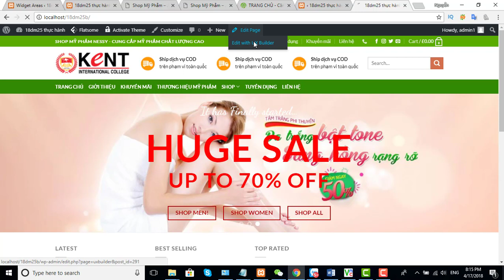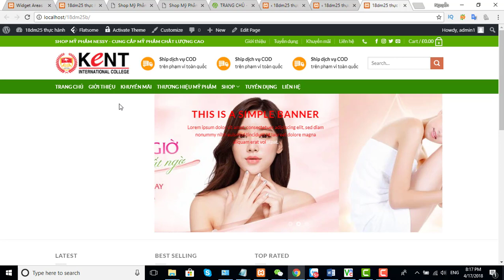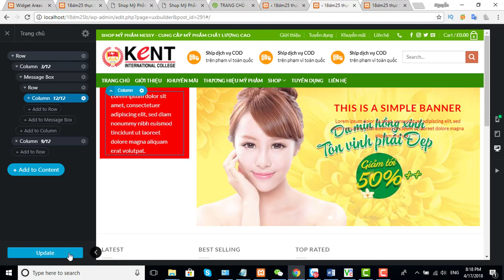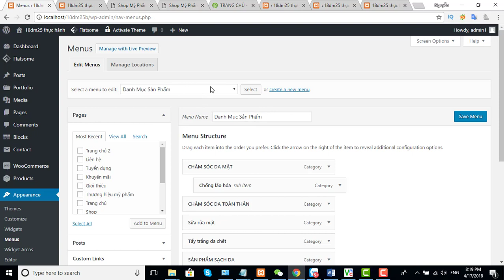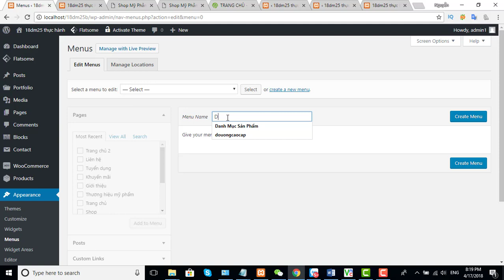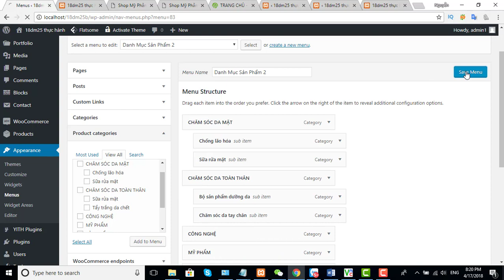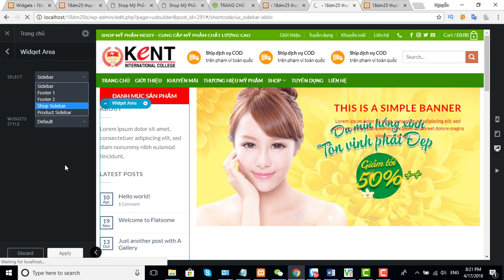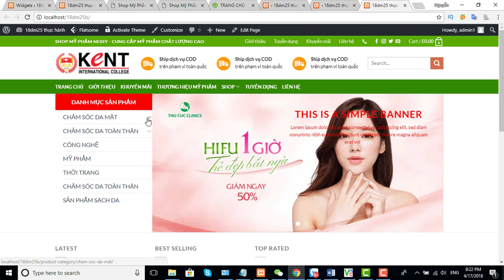Vertical menu widget area flatsome